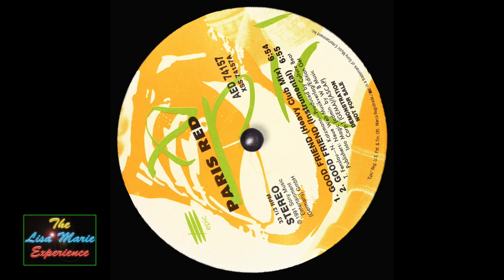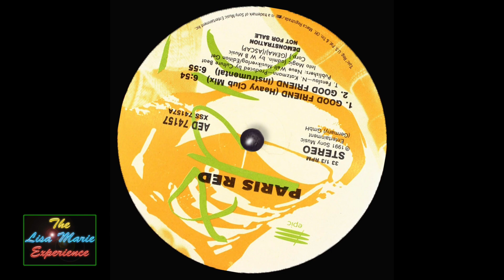Paris Red - Good Friend (Acapella Intro Heavy Club Mix)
Note - For those not interested in the accapella at the beginning fast forward to the 50 secs mark.
Culture Beat were quite famous for some, in my opinion, really poor Eurobeat stuff, but they pulled it out of the bag with this one. A huge track and kind of one I'd forgotten about until recently. That seems to happen to me quite a lot, so I'm thankful for doing this channel as it's helping me to reconnect with tracks like this and many others.